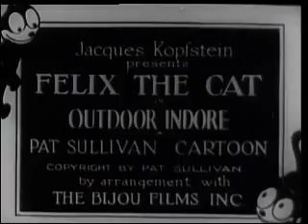Felix The Cat -Outdoor Indore - 1928.mp4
classic felix the cat from 1928
note:this cartoon is public domain